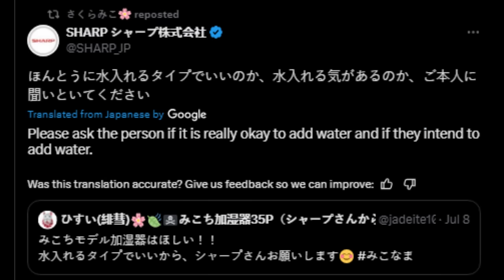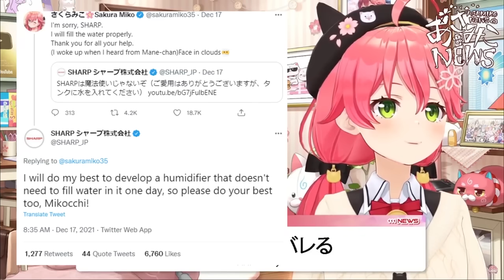SHARP's Official Twitter Responded To Fan Wanting a Miko Themed Humidifier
Is SHARP Gonna Miss This Elite Opportunity?

使用BGM
□DOVA-SYNDROME